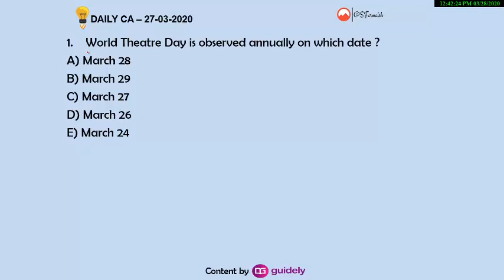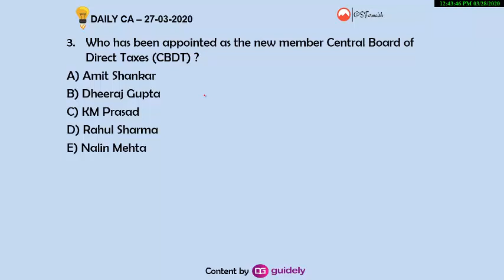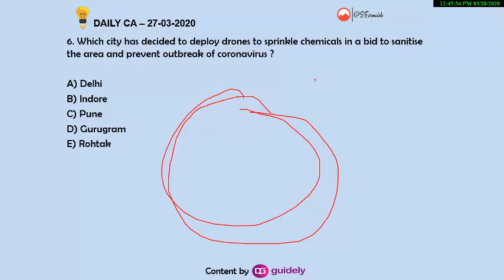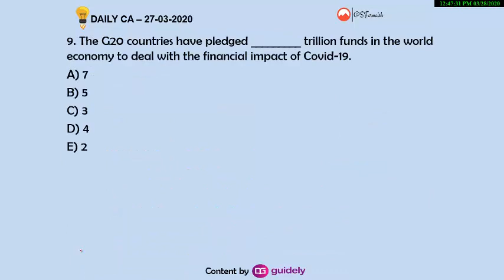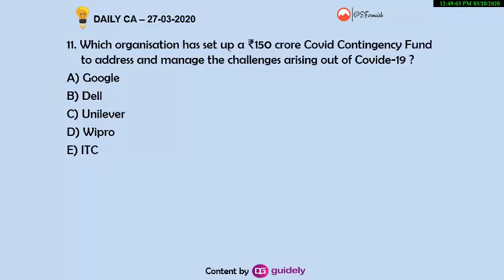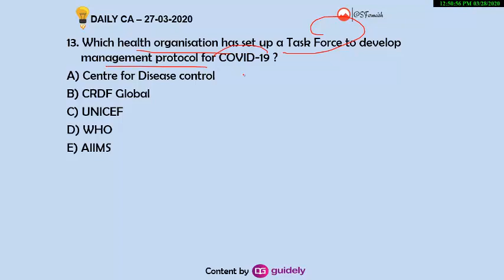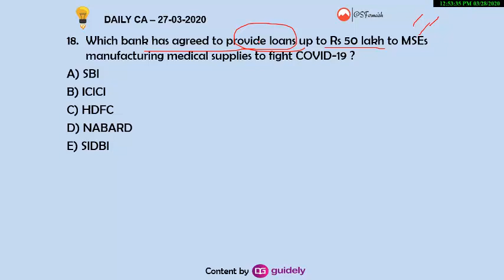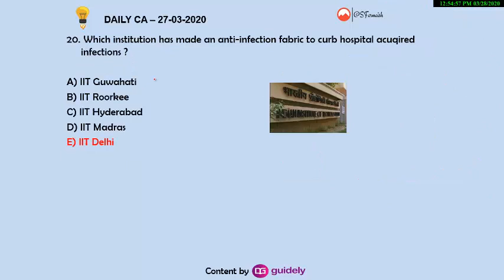27th of March 2020 Daily Current Affairs || Daily Current Affairs for Bank/Railway/SSC/UPSC Exams